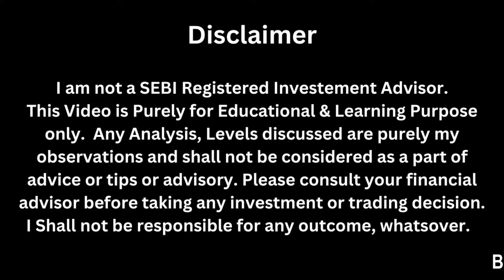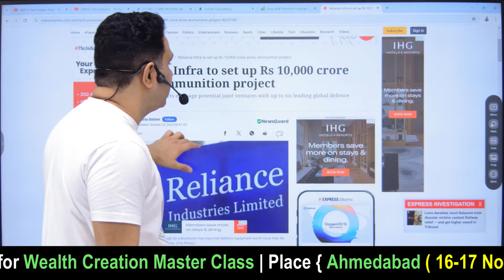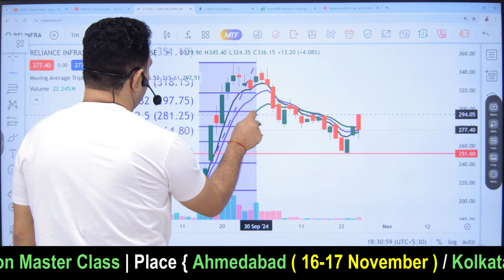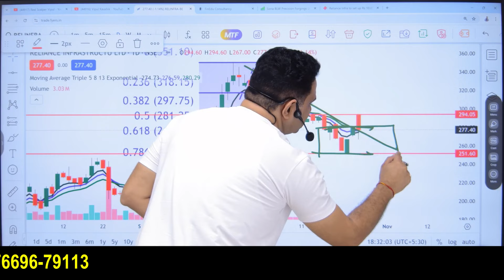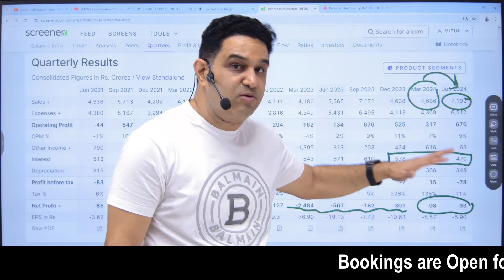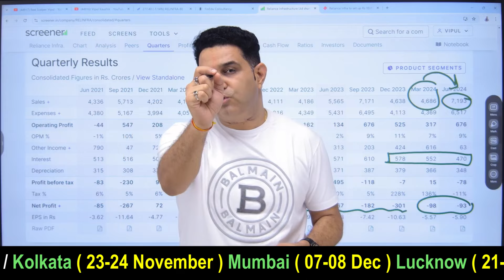Anil Ambani 10000 करोड़ का हथियार बनाने का प्रोजेक्ट लगा रहे हैं | इसके Targets ?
For  Wealth Creation Master Class.